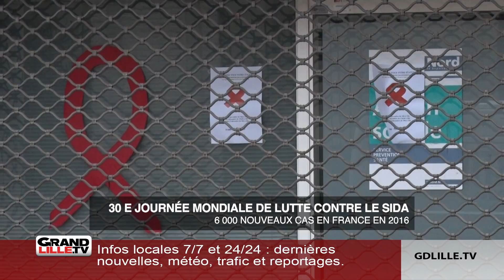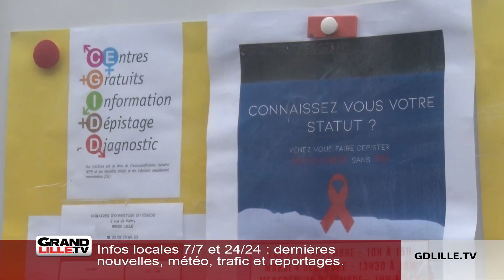Témoignage : journée mondiale de lutte contre le sida 2018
35 ans après sa découverte, le combat contre le SIDA continu : ce samedi 1er décembre a marqué la 30e journée de lutte mondiale contre cette maladie. Il y a 4 ans et demi, lorsque Ghislaine vient s’installer en France pour fuir un mariage devenu compliqué et une pression familiale lourde dû à sa stérilité, elle est alors en pleine santé. Elle n’est porteuse d’aucun virus. Il y a 3 ans, alors qu’elle sort avec des amis dans un bar à Lille, elle les perd et se retrouve seule. Deux hommes la viole alors que le bar ferme. "Un mois plus tard, je me suis décidée à aller voir mon médecin, pour faire un check up de santé, histoire d'être rassurée. J'étais confiante, je ne pensais pas du tout au VIH." Mais la nouvelle tombe, son médecin traitant lui annonce sa séroposivité. "Le plus dur, c'est l'acceptation. Sur le coup, la nouvelle m'a coupé les gens. Avec le choc, je n'ai pas marché pendant près d'un an, mon dos, mes muscles étaient comme bloqués". Aujourd'hui, Ghislaine est indétectable : elle ne plus transmettre le virus, même au cas où elle ne se protège pas durant un rapport. "On peut rester indétectable toute sa vie, tant qu'on respecte son traitement et que l'on se protège si on couche avec ses partenaires dont on ne connait pas les analyses", explique-t-elle. Depuis qu'elle connait sa maladie, Ghislaine a trouvé un grand réconfort au près de l'association "AIDES" : "quand je viens ici, je me sens en sécurité, aimé, c'est formidable de trouver des gens qui ne te juge pas et ne te discrimine pas". Ghislaine souhaite maintenant continuer à aider les autres, comme ils l'ont aidé : ses médecins, son entourage chez AIDES... Elle aimerait créer une association pour lutter contre la malnutrition et les problèmes de santés des enfants en Afrique.